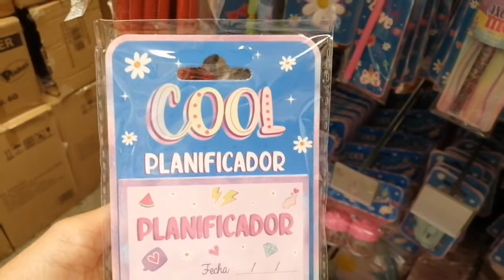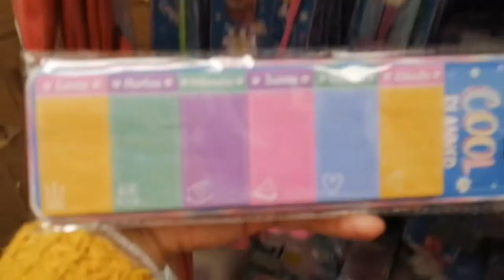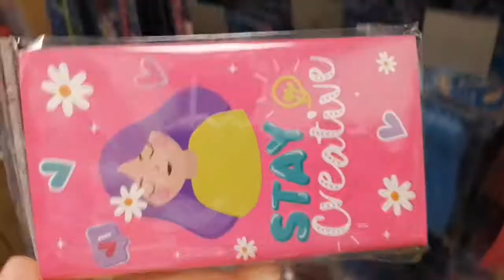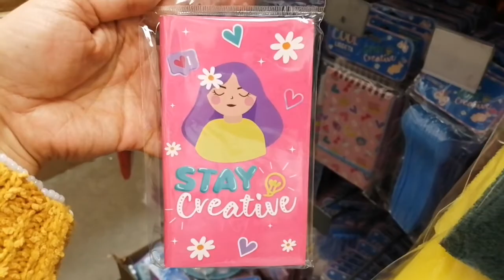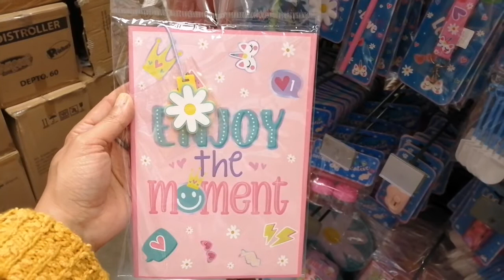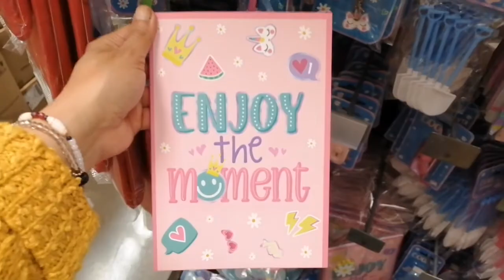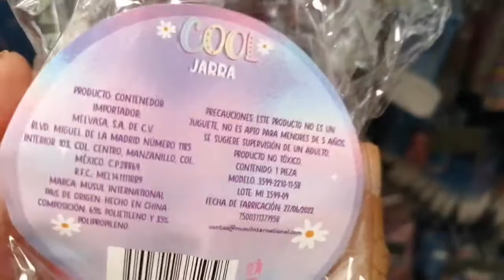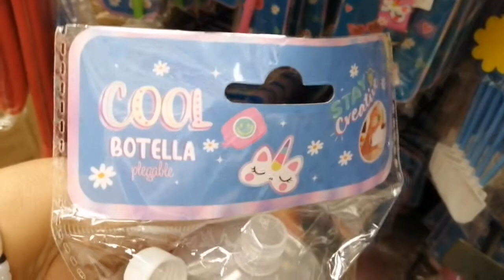prichos nueva colección COOL 🍒🍒🍒🍒